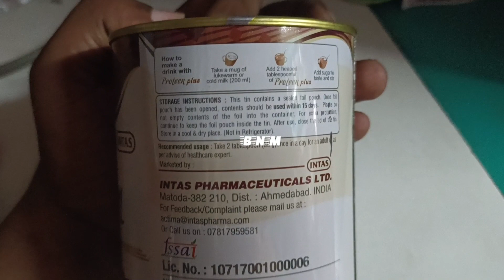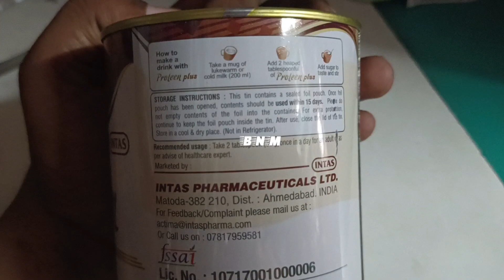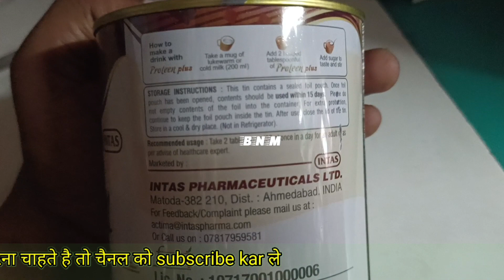प्रोटीन प्लस proteen plus powder intas best supliment for pragancy and laction and janaral weekness